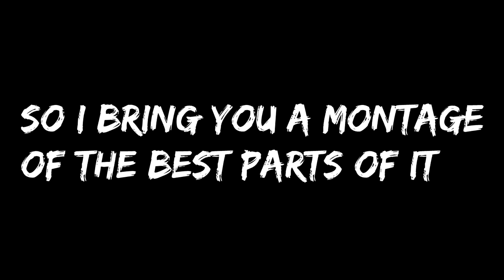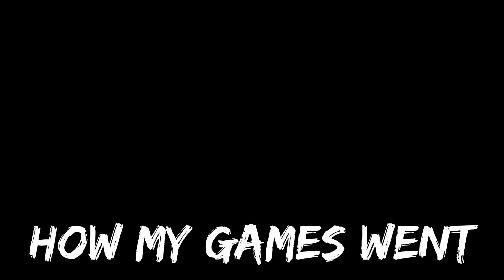It Begins | Overwatch Aniversary Free Weekend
late to upload this, busy and slow internet